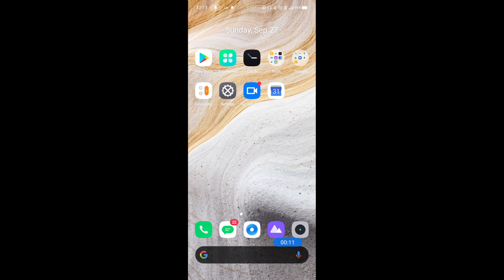How to enable battery percentage in realme narzo 20A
Hello dosto, aaj maine is video me bataya hai ki realme narzo 20A me battery percentage kaise on kare, dosto realme narzo 20A me battery percentage enable karna bahut aasan hai. Agar aap bhi janna chahate hain ki realme narzo 20A me battery percentage kaise on kare to is video ko pura dekhiyega, thanks friends.